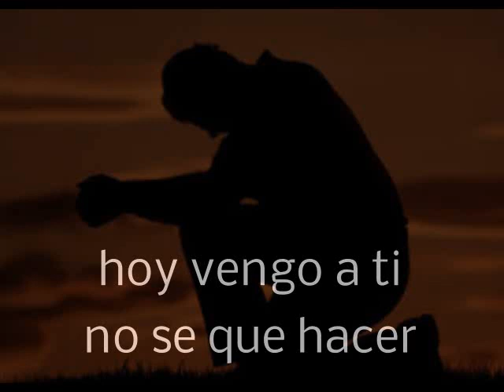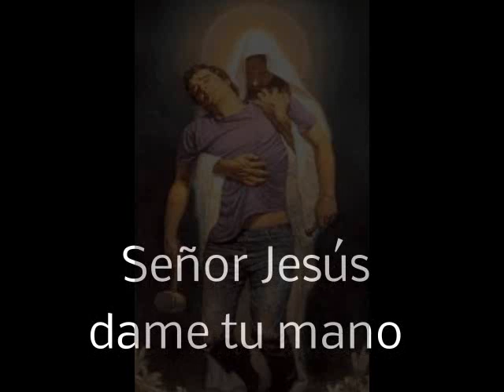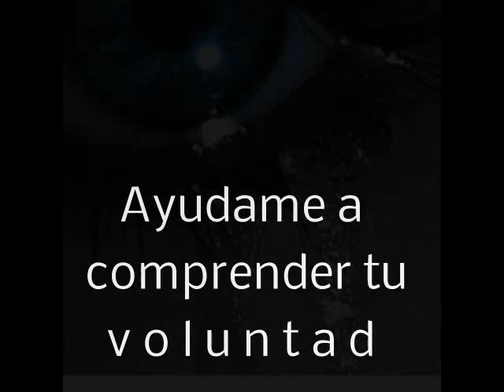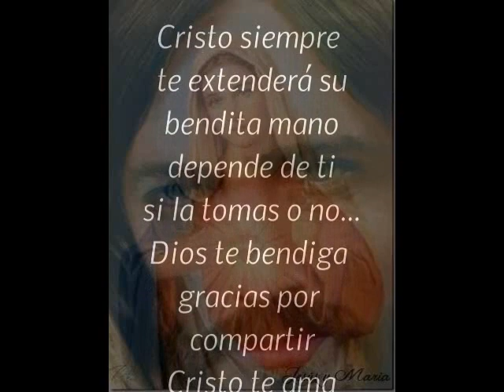Los muchachos del seminario Dame tu mano cover by Luis Enriq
estoy aqui bajo a tus pies...